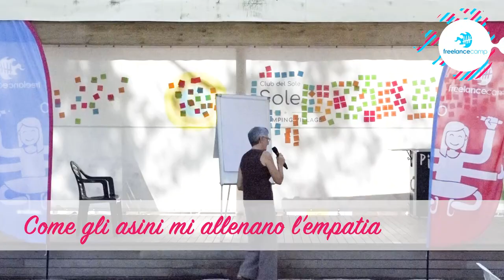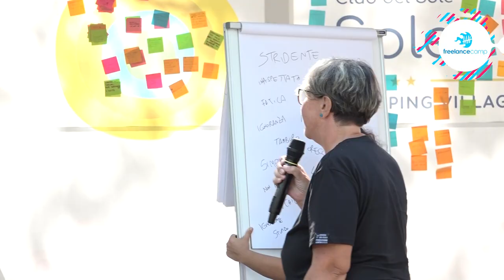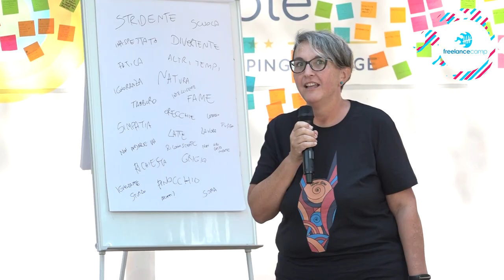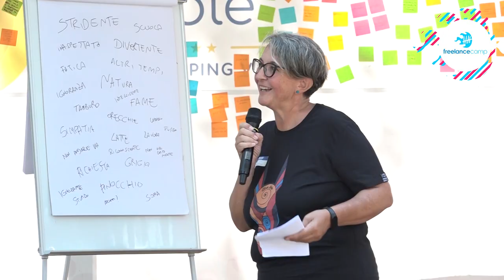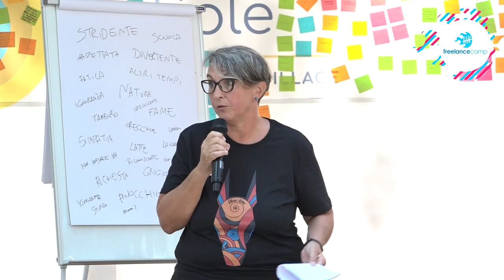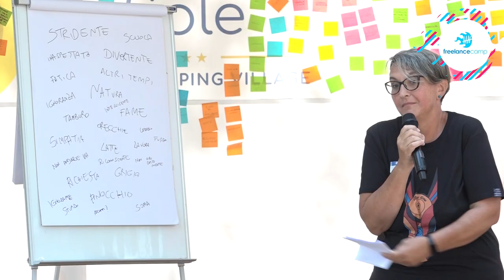Come gli asini mi allenano l'empatia | Karin Grazia Barbarossa - FC Club 09/2024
In un'era in cui la soft skill più apprezzata risulterà essere l'empatia vs AI, vi racconto come ci alleniamo ogni giorno per essere le numero 1 e portare singoli, famiglie, aziende ed organizzazioni (e speriamo freelance) in team building esperienziali con gli asini, motivo di incontro tra umani, all'insegna dell'inclusione e rivalutazione di questo splendido animale e di tutti i più fragili, formando anche personale specializzato in pet-therapy.

💌 Newsletter.